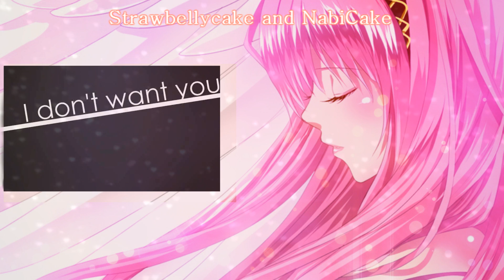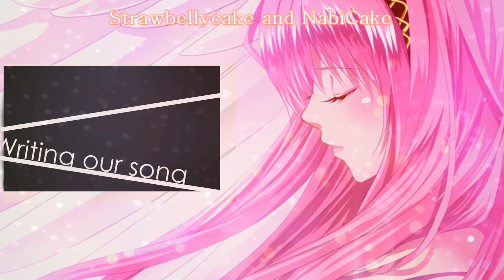♫ Lie ♫ [oONabiCakeOo und Strawbellycake]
Yeah es ist fertig!!! Vielen Dank liebe Belly das du dir Zeit dafür genommen hast ♥
Ich hab mich sehr darüber gefreut etwas zusammen mit dir singen zu dürfen und es hat wahnsinnig Spaß gemacht den Song einzusingen und ich war echt mega gespannt auf das Ergebnis^^ Ich find es echt toll (darf man das sagen? xD) und hoffe ihr auch ^_^
Vielleicht macht man ja nochmal was zusammen ♥

Voice: Strawbellycake und NabiCake
Mische: Strawbellycake